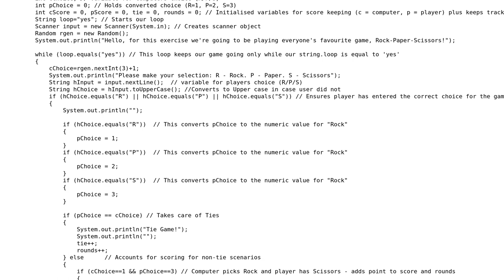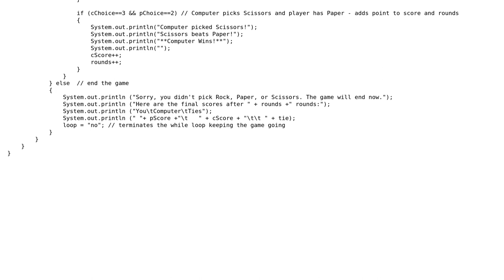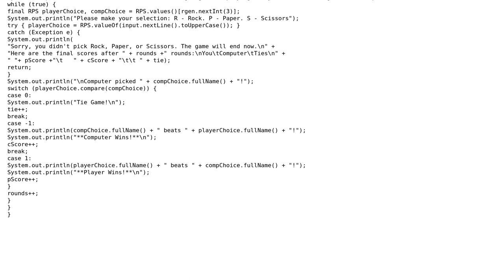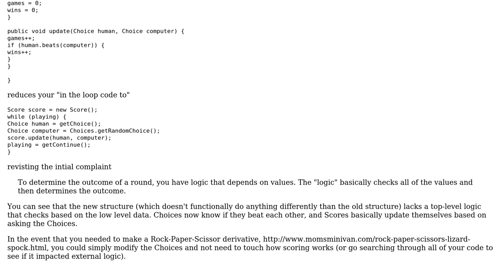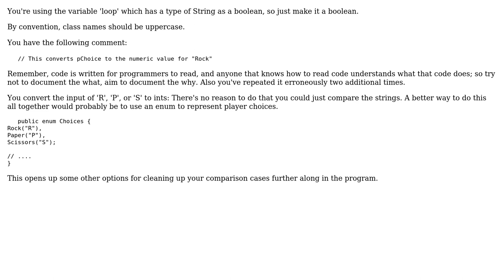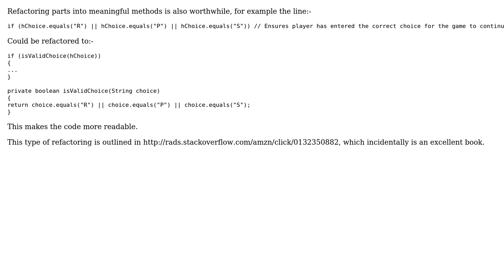Code Review: Does my Rock Paper Scissors game look good? (6 Solutions!!)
Code Review: Does my Rock Paper Scissors game look good?

With thanks & praise to God, and with thanks to the many people who have made this project possible! | Content (except music & images) licensed under CC BY-SA | Music | Images & others | With thanks to user zmf user Simon Forsberg user Numpty user Martin user Marko Topolnik user Edwin Buck and the Stack Exchange Network Trademarks are property of their respective owners. You are responsible for your own actions.